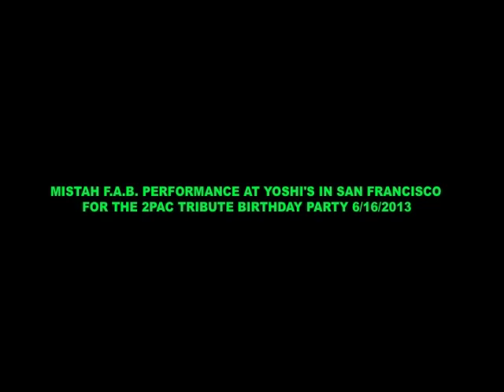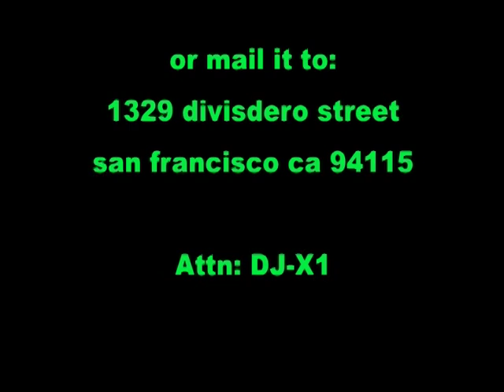MISTAH F.A.B PERFORMANCE AND FREESTYLE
MISTAH FAB DOING HIS THANG AT THE 2PAC TRIBUTE BIRTHDAY PARTY
AT YOSHI'S IN SAN FRANCISCO ON 2PAC BIRTHDAY 6/16/2013